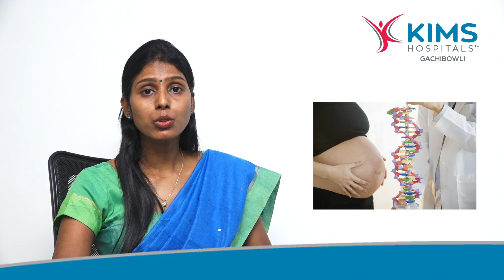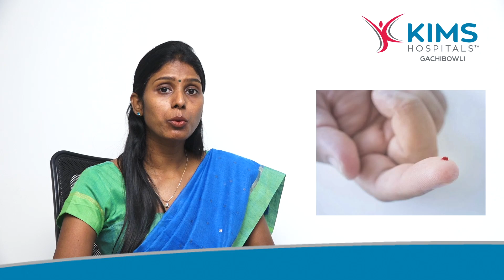Understanding Recurrent Pregnancy Loss: Causes and Treatment by OBS & Gynaecologist - KIMS Hospitals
​If you've experienced recurrent pregnancy loss, you're not alone. In this video, Dr. BV Latha explains what recurrent pregnancy loss is and how it can be managed. She discusses possible causes of recurrent pregnancy loss, such as genetic or environmental factors, and the importance of seeking medical advice. Dr. Latha also talks about treatment options and the need to maintain a healthy lifestyle and diet. This video is essential viewing for anyone who has experienced recurrent pregnancy loss, or anyone who wants to learn more about this condition.

Dr. BV Latha